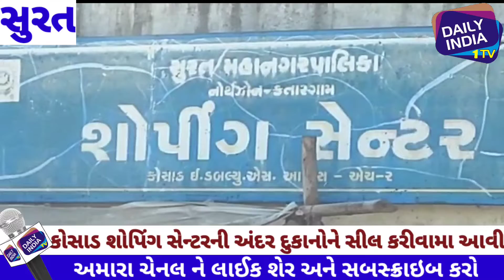સુરતના કોસાડ શોપિંગ સેન્ટરની અંદર ગેરકાયદેસર ચાલતી પાલિકાની દુકાનોને સીલ કરી કાર્યવાહી કરવામાં આવી.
કોસાડ શોપિંગ સેન્ટરની અંદર વિભાગ દ્વારા ત્રણ દુકાનોને સીલ કરી દેવામાં આવી હતી. તેમજ ગેરકાયદેસર રીતે જેમણે દુકાનોમાં કબજો કરી લીધો હતો તેમની સામે કાર્યવાહી કરવામાં આવી.